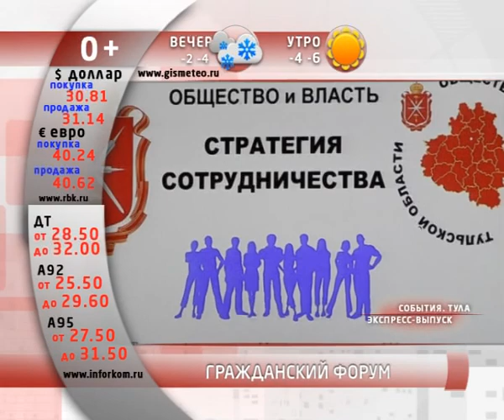«События. Тула. Экспресс-выпуск» 2012/12/04